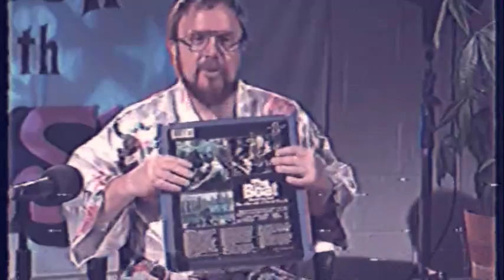Peart's Pinto (and how Donny from St. Catherines sold it to him)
Is this a Brush with Hush? or a Brush with Rush?
From episode 3 of Terry Diakiw's Brush With Rush